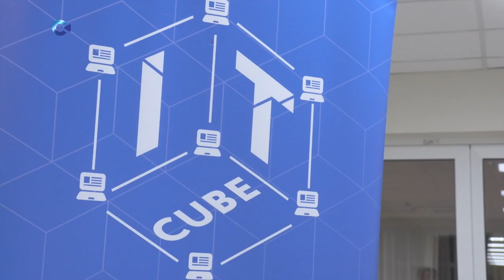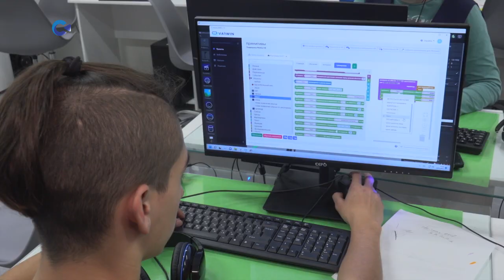В Петрозаводске школьники создают приложения в виртуальной реальности на площадке IT-Куба